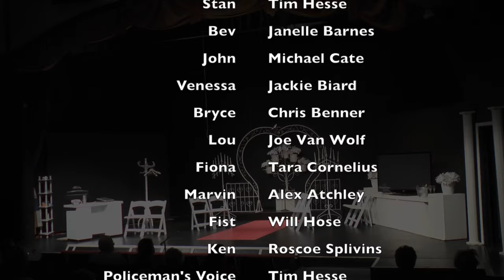4 weddings clips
video clips from the OLT production of 4 Weddings and an Elvis